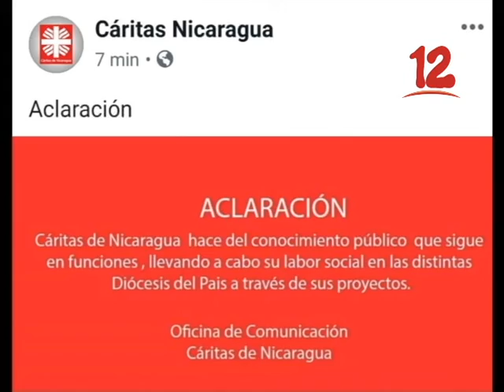CÁRITAS DE NICARAGUA ACLARA QUE NO SE HA CANCELADO SU PERSONERÍA JURÍDICA